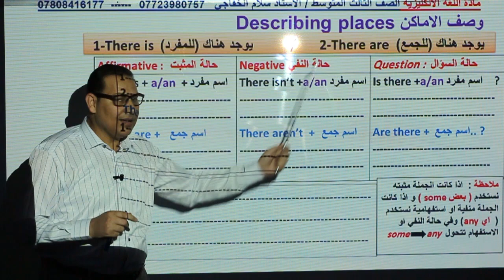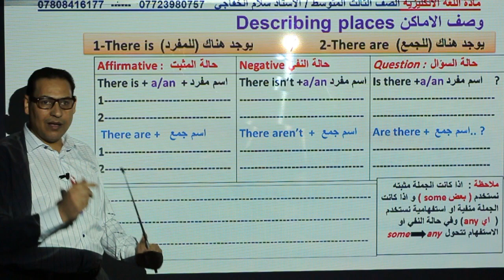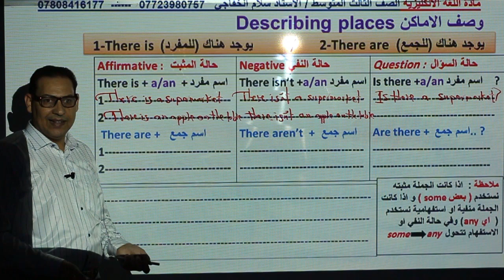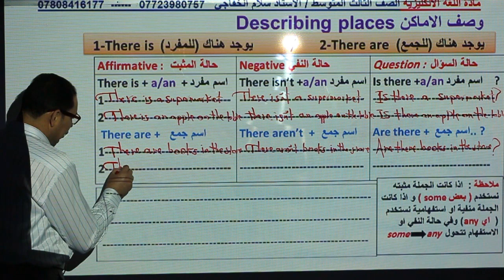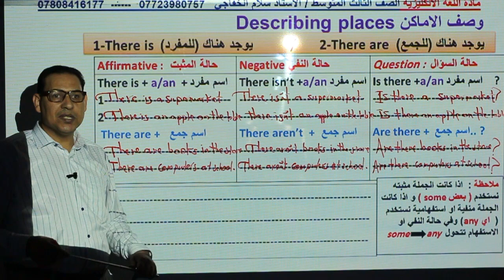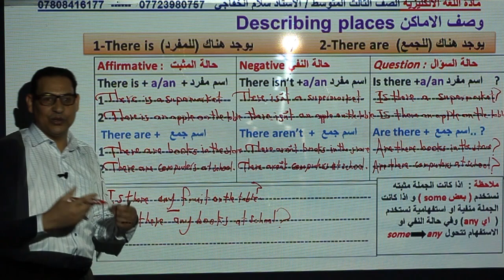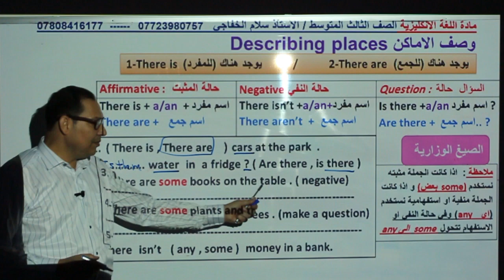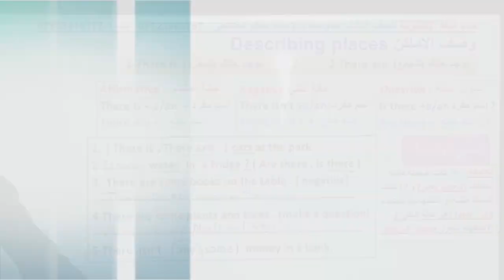انكليزي الثالث متوسط - الوحدة الاولى - وصف الاماكن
Describing Places / وصف الاماكن .

(استاذ سلام الخفاجي)